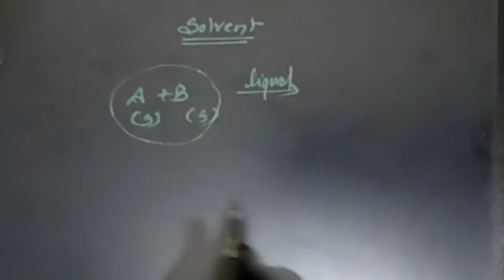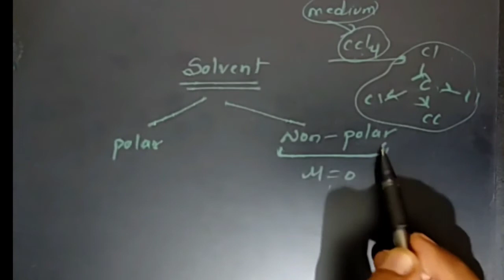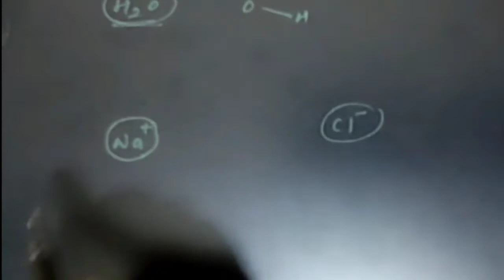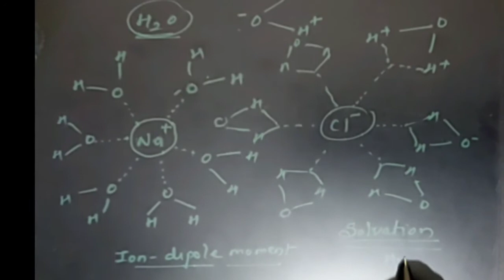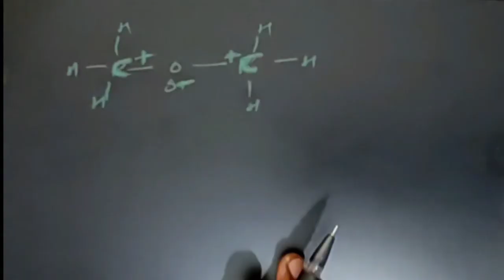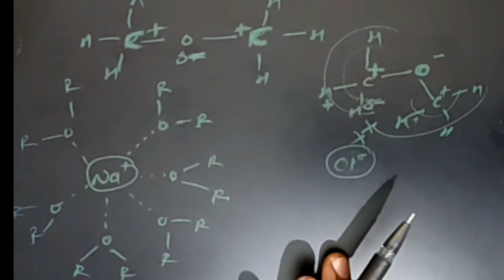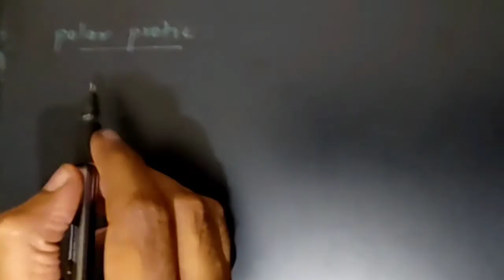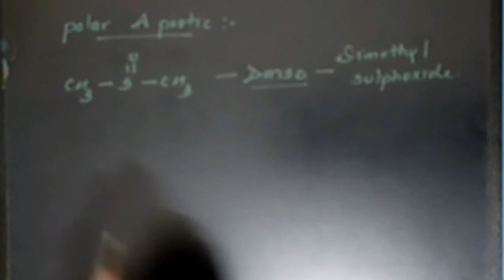Types of Solvent in organic Chemistry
Polar solvent
Non-polar solvent
Protic solvent
Aprotic solvent